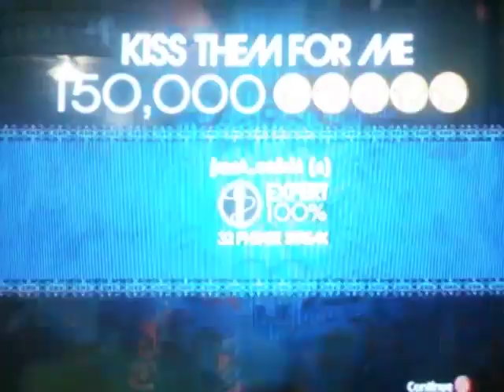FC: Kiss Them For Me ( Rokit - RB Classic TP ) 100% Expert Vocals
Super easy but I really love this song! XD